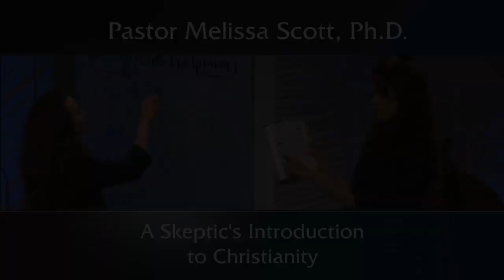A Skeptic's Introduction to Christianity - Christianity on Trial #1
The beginning of a series for the sake of two people who are dear friends but far from the knowledge of God.  Bad experiences with the church at large or a "brand" of Christianity cause many to be turned off on the church.  We should not ignore God because of the corruption that is in all of humanity.  A look at the church history surrounding Easter and at the traditions of men becoming dogma show why we should not simply trust the institution, but we can still trust God.

Pastor Melissa Scott exposed the truth about christian church history.